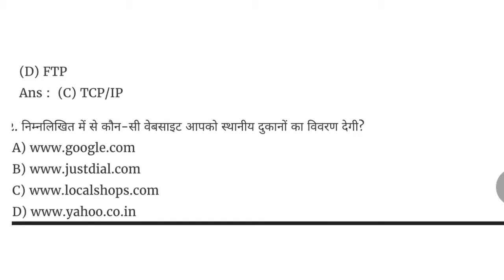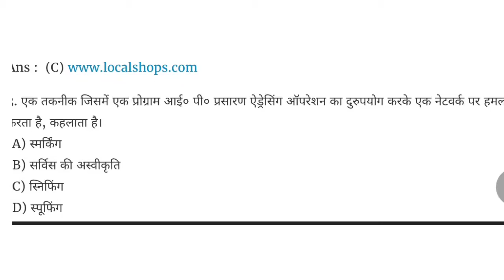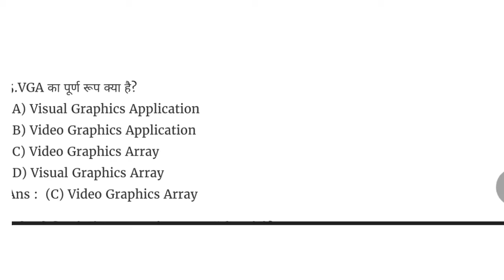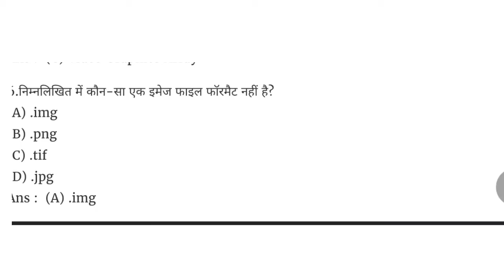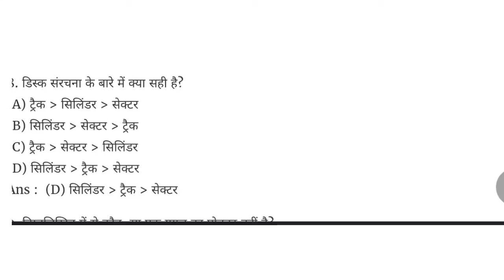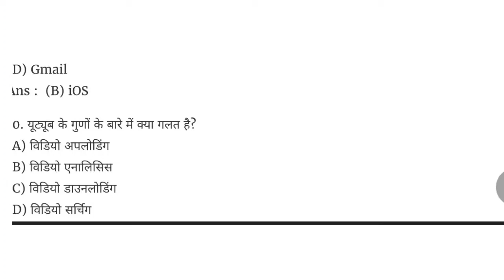(5) CG Computer MCQ | पटवारी परीक्षा के लिए 10 important Question | CG Vyapam Computer MCQ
Previous computer MCQ || CG पटवारी computer MCQ || CG Vyapam 2022 || computer MCQ 2022 || CG GK 2022

cg patwari 2022 exam date
cg patwari 2022 syllabus
cg patwari 2022 notification
cg patwari 2022 ka syllabus
cg patwari 2022 vacancy
cg patwari preparation 2022
cg patwari book 2022
patwari form 2022 cg
cg patwari bharti 2022
cg patwari classes 2022
cg patwari online classes 2022
cg patwari coaching classes 2022
cg patwari form date 2022
cg patwari syllabus 2022 pdf download
cg patwari eligibility 2022
cg patwari form 2022
cg patwari online form 2022
cg patwari syllabus 2022 in hindi
cg patwari vacancy 2022 syllabus in hindi
cg patwari 2022 ki taiyari kaise kare
cg patwari ki vacancy kab nikalegi 2022
cg patwari new vacancy 2022
cg patwari post 2022
cg patwari pariksha 2022
chhattisgarh patwari pariksha 2022
cg patwari syllabus 2022 pdf
cg patwari qualification 2022
cg patwari vacancy 2022 qualification
cg patwari recruitment 2022
cg patwari vacancy 2022 syllabus
cg patwari exam syllabus 2022
cg patwari maths syllabus 2022
cg patwari upcoming vacancy 2022
patwari cg vyapam 2022
cg patwari vacancy 2022 yogyata
january mcq current affairs 2022
current affairs mcq for upsc 2022
speedy current affairs 2022 mcq
jan 2022 current affairs mcq
budget 2022 current affairs mcq
arjuna current affairs 2022 mcq
cg psc current affairs 2022
cg new gk 2022
cg vyapam 2022 vacancy
cg vyapam 2022 food inspector
cg vyapam 2022 admit card
cg vyapam 2022 exam date
cg vyapam result 2022
cg vyapam je 2022
cg vyapam chatrawas adhikshak 2022
cg vyapam bharti 2022
cg vyapam shikshak bharti 2022
cg vyapam exam 2022
cg vyapam sub engineer 2022
cg vyapam tet exam 2022
cg vyapam upcoming exam 2022
cg vyapam upcoming vacancy 2022 in hindi
cg vyapam revenue inspector 2022
cg vyapam food inspector 2022 syllabus
cg vyapam jobs 2022
cg vyapam 2022 notification
cg vyapam patwari 2022
cg vyapam post 2022
cg vyapam recruitment 2022
cg vyapam mfpfed recruitment 2022
cg vyapam syllabus 2022
cg vyapam patwari syllabus 2022
cg vyapam patwari vacancy 2022
cg vyapam je vacancy 2022
cg vyapam teacher vacancy 2022
cg vyapam vacancy 2022 12th pass
cg gk today current affairs